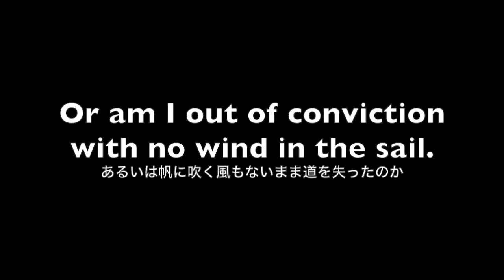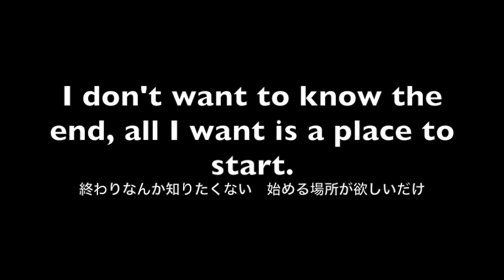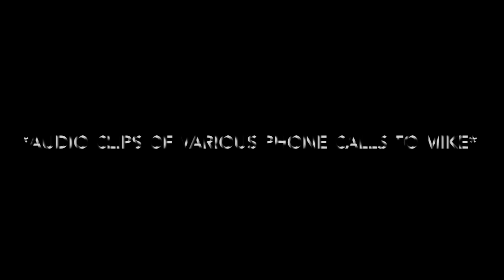Mike Shinoda - Place To Start 和訳 Lyrics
Mike Shinoda "Place To Start"

I don't have a leg to stand on
Spinning like a whirlwind nothing to land on
Came so far never thought it'd be done now
Stuck in a holding pattern waiting to come down

oh

Did somebody else define me?
Can I put the past behind me?
Do I even have a decision?
Feeling like I'm living in a story already written
Am I part of a vision, made by somebody else
Pointing fingers at villains but I'm the villain myself
Or am I out of conviction with no wind in the sail
Too focused on the end and simply ready to fail

'Cause I'm tired of the fear that I can't control this
I'm tired of feeling like every next step's hopeless
I'm tired of being scared what I build might break apart
I don't want to know the end, all I want is a place to start

oh